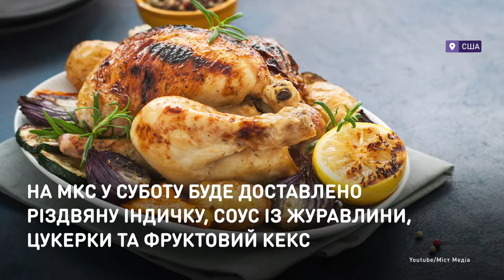Космическая индейка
Подарок от Илона Маска.
Компания SpaceX запустила праздничный груз ракетой Falcon 9 с мыса Канаверал, штат Флорида. Рождественская индейка летит в направлении Международной космической станции вместе с соусом из клюквы, конфетами и обязательным фруктовым кексом.

Подарунок від Ілона Маска.
Компанія SpaceX запустила святковий вантаж ракетою Falcon 9 із мису Канаверал, штат Флорида. Різдвяна індичка летить у напрямку Міжнародної космічної станції разом із соусом із журавлини, цукерками та обов’язковим фруктовим кексом.